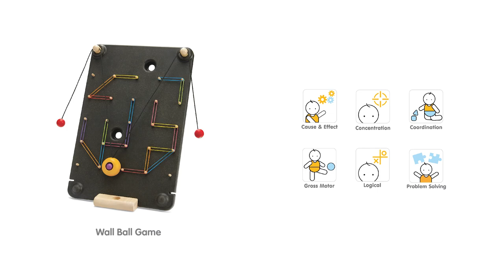PlanToys | Wall Ball Game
This Wall Ball Game requires advanced concentration and strategic thinking! Use the pullies on the left and right sides of the board to move the yellow ball to the top without letting it drops. Children can create difficulty levels by blocking rubber bands by themselves. The center hole can be either an easy finish line or an obstacle in the advanced level. When finished playing, store the pieces in the provided wooden platform.